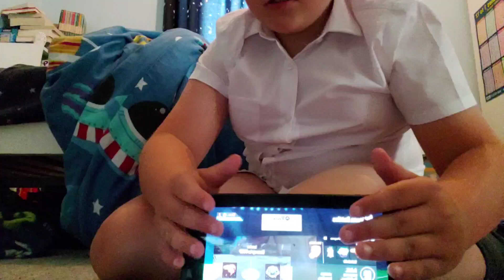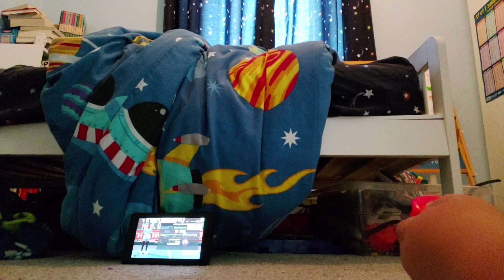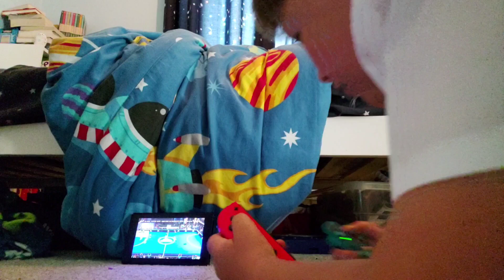playing EA SPORTS FC 24